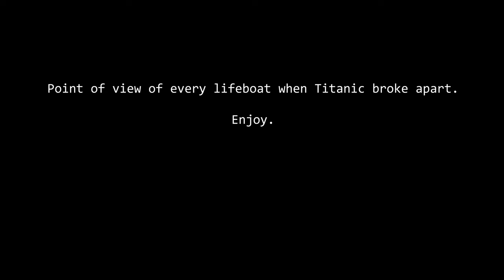Perspectives of all the lifeboats when Titanic broke apart.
0:00 Intro
0:10 Lifeboat 7
0:52 Lifeboat 5
1:33 Lifeboat 3
2:15 Lifeboat 8
2:56 Lifeboat 1
3:38 Lifeboat 6
4:20 Lifeboat 16
5:01 Lifeboat 14
5:43 Lifeboat 9
6:25 Lifeboat 12
7:06 Lifeboat 11
7:48 Lifeboat 13
8:30 Lifeboat 15
9:11 Lifeboat 2
9:53 Lifeboat 10
10:35 Lifeboat 4
11:16 Lifeboat C
11:58 Lifeboat D
12:40 Lifeboat's A and B